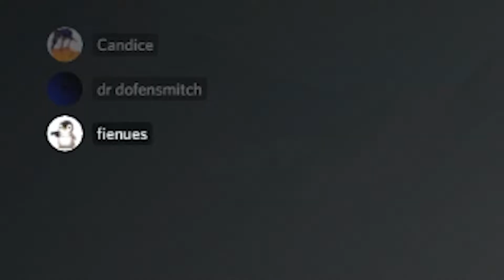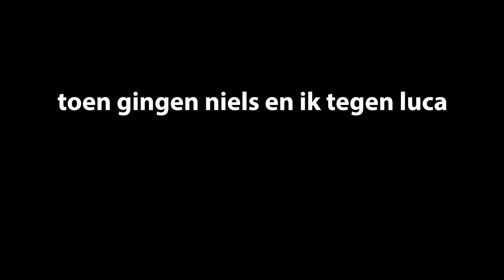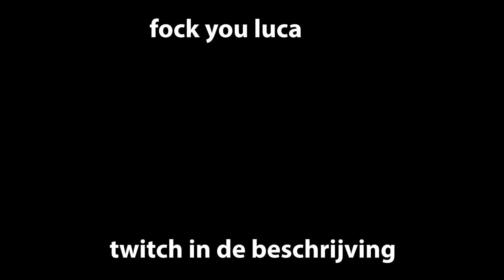valorant maar we hebben pure skill